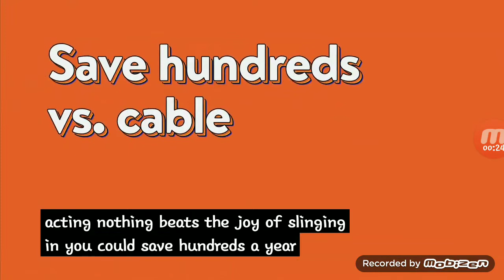sling tv commmercial